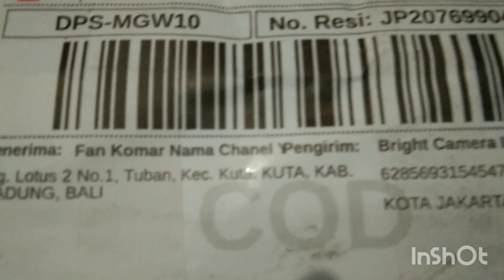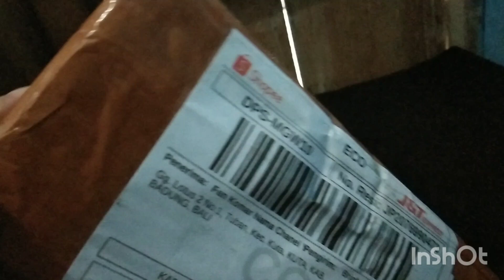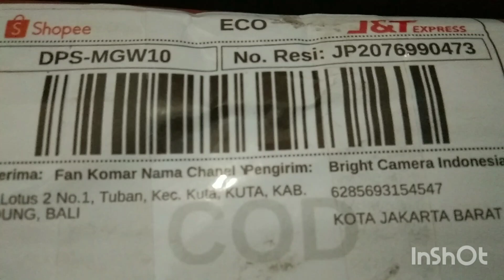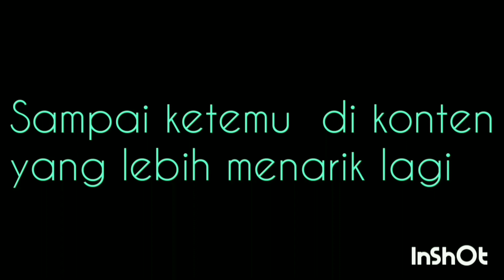UNBOXING CAMERA BRICA PRO 5